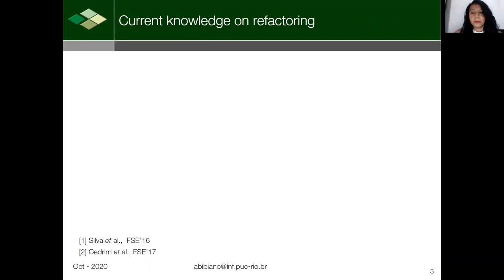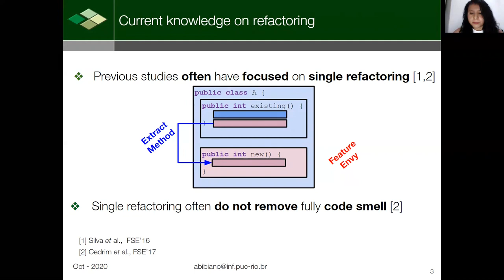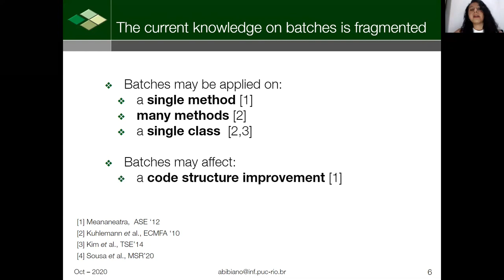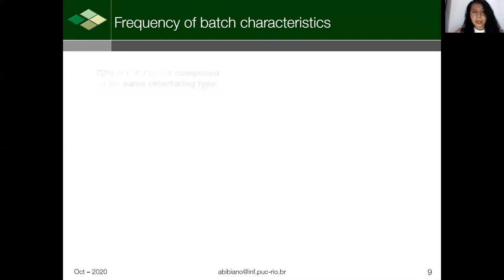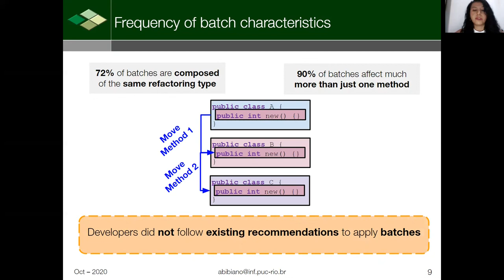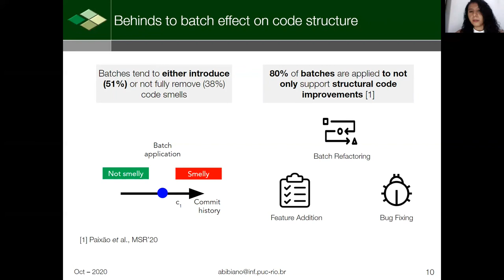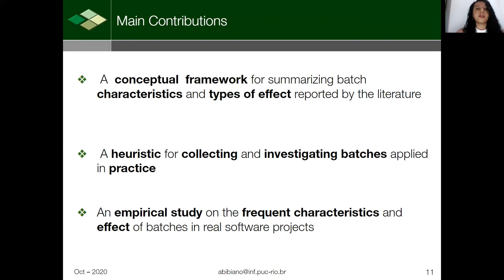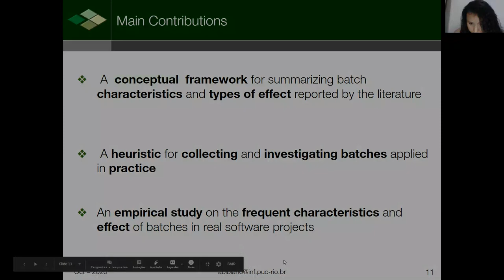(MS Dissertation) Ana Carla Bibiano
Title: On the Characterization, Detection and Impact of Batch Refactoring in Practice
Student: Ana Carla Bibiano
Advisor: Alessandro Garcia

Second prize in Thesis and Dissertation Contest at the Brazilian Symposium on Software Engineering (SBES) at CbSoft 2020.

Abstract: Up to 60% of the refactorings in software projects are constituted of a set of interrelated transformations, the so-called batches (or composite refactoring), rather than single transformations applied in isolation. However, a systematic characterization of batch characterization is missing, which hampers the elaboration of proper tooling support and empirical studies of how(batch) refactoring is applied in practice. This paper summarizes the research performed under the context of a Master’s dissertation, which aimed at taming the aforementioned problems. To the best of our knowledge, our research is the first work published that provides a conceptual foundation, detection sup-port, and large impact analysis of batch refactoring on code maintainability. To this end, we performed two complementary empirical studies as well as de-signed a first heuristic aimed at explicitly detecting batch refactorings. Our first study consisted of a literature review that synthesizes the otherwise scattered, partial conceptualization of batch refactoring mentioned in 29 studies with different purposes. We identified and defined seven batch characteristics such as the scope and typology of batches, plus seven types of batch effect on software maintainability, including code smell removal. All batches’ characteristics and possible impacts were systematized in a conceptual framework, which assists, for instance, the proper design of batch refactoring studies and batch detection heuristics. We defined a new heuristic for batch detection, which made it possible to conduct a large study involving 4,607 batches discovered in 57 open and closed software projects. Amongst various findings, we reveal that most batches in practice occur entirely within one commit (93%), affect multiple methods(90%). Surprisingly, batches mostly end up introducing (51%) or not removing (38%) code smells. These findings contradict previous investigations limited to the impact analysis of each transformation in isolation. Our findings also enabled us to reveal beneficial or harmful patterns of batches that respectively induces the introduction or removal of certain code smells. These patterns: (i)were not previously documented even in Fowler’s refactoring catalog, and (ii)provide concrete guidance for both researchers, tool designers, and practitioners.